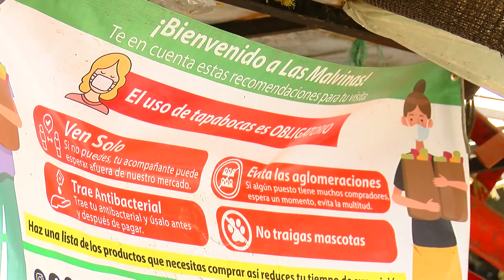Avanza control de casos en la Mayorista, en la actualidad hay 10 activos - Telemedellín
NoticiasTM Del total de personas que han resultado contagiadas en la Central Mayorista en Itagüí, 13 ya se han recuperado del coronavirus.